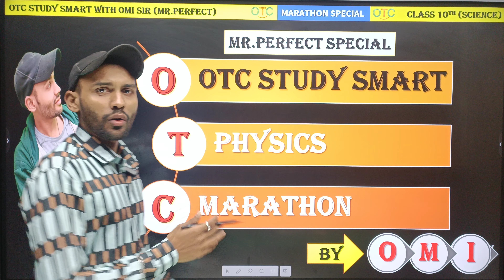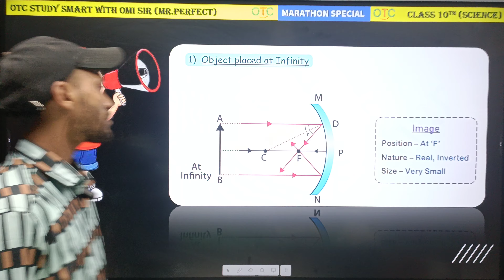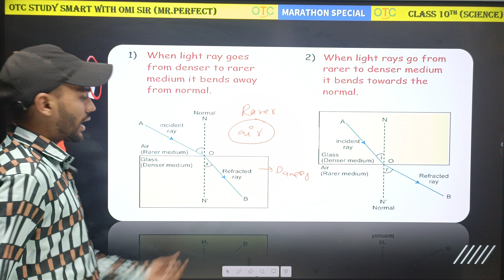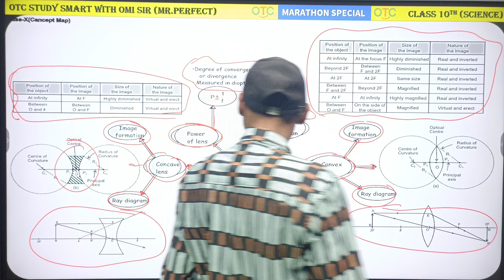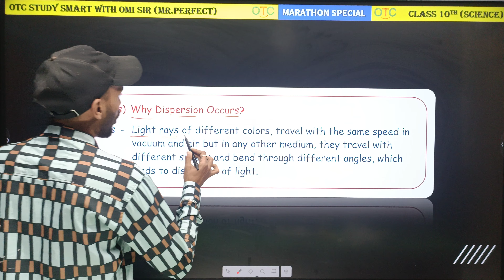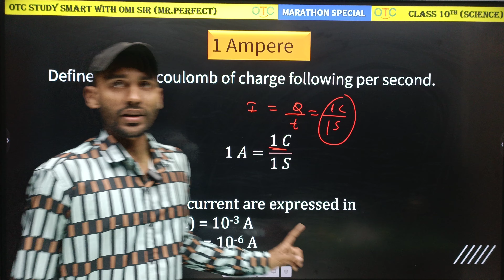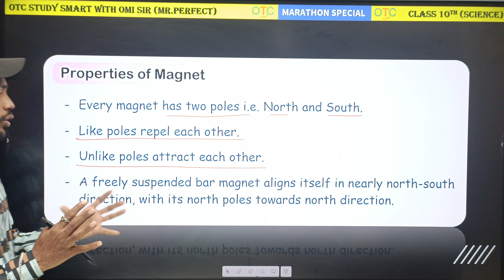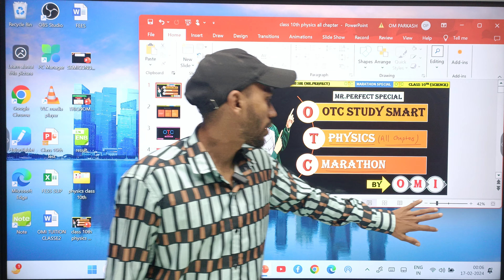Class 10 Physics in one video CBSE Boards 2024 | FULL PHYSICS IN 1 SHOT EXPLANATION CLASS 10 Omi Sir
Your Query
Mastering CBSE Class 10 Physics: One-Shot Explanation with Omi Sir
Complete Class 10 Physics | CBSE Boards | Omi Sir's Comprehensive Guide
A Quick Dive into Class 10 Physics: Omi Sir's In-Depth One-Shot Explanation
Ace CBSE Class 10 Physics with Omi Sir: Full Course in One Shot!
Crack the Code: CBSE Class 10 Physics in One Video by Omi Sir
Comprehensive Class 10 Physics Revision: Omi Sir's Ultimate Guide in One Shot
CBSE Boards Mastery: Class 10 Physics Explained in One Go with Omi Sir
Physics Power Hour: Omi Sir's Complete Class 10 CBSE Boards Guide
Sprint through Class 10 Physics: Omi Sir's Full Syllabus in One Shot!
Omi Sir's Magic: Mastering CBSE Class 10 Physics in a Single Video
Class 10 Physics Marathon: Omi Sir's Complete Guide for CBSE Students
Crash Course for Class 10 Physics CBSE: Omi Sir's Quick Mastery Session
Class 10 Physics Unleashed: Omi Sir's One-Stop Solution for Board Exams
Score High in Class 10 Physics: Omi Sir's Rapid Revision for CBSE Boards
CBSE Class 10 Physics Mastery: Omi Sir's Quick and Easy Explanation
Last-Minute Prep: Omi Sir's Full Physics Guide for Class 10 Board Exams
Class 10 Physics in a Nutshell: Omi Sir's Fast-Track Board Exam Preparation
Omi Sir's Class 10 Physics Express: Master the Entire Syllabus in One Shot
Smart Study Series: Class 10 Physics with Omi Sir's Expert Tips
CBSE Boards Ready: Omi Sir's Class 10 Physics Crash Course

Omi Tuition Classes is the No.1 Solutions Channel by Omi Sir & Mohan Sir. The Channel has the High Quality Content – Competitive Strategy Sessions. This will help you clear your all concepts and boost your confidence level for your any competitive examinations. Team Omi Tuition Classes Teachers- Physics - Omi Sir, Mathematics – Omi Sir, Chemistry – Mohan Sir Our goal is to provide outstanding competitive exams preparation information, similar to the best educational channels in India, for everyone, using one of the most knowledgeable faculty panels on YouTube.

We are providing something unique, useful and most importantly fun. By giving students a tool to find instant solutions to their doubts, we’re trying to make every student self-sufficient in practicing & completing their homework.